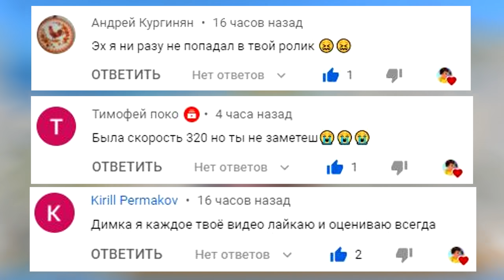КАК ДАЛЕКО СМОЖЕТ ЧИТ МОНСТР ТРАК ПРОЕХАТЬ ПО ДЫРЯВЫМ БЛОКАМ? ЭКСПЕРИМЕНТЫ В ГТА 5 ОНЛАЙН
🎮 Сегодня поиграем в GTA 5 Online с рубрикой ЭКСПЕРИМЕНТЫ или ПРИКЛЮЧЕНИЯ ПО ДЫРЯВЫМ БЛОКАМ 🍬! В этом видео мы должны будем создать себе рандомные автомобили и пытаться на них проехать расстояние, больше чем соперник. Задача усложняется тем, что дырки между блоками тоже увеличиваются и порой становятся во много раз больше длины машины. Сможем ли мы доехать до самого финиша?

Другие ролики по gta5:
🔺 УГНАЛ САМЫЕ ДОРОГИЕ ЗОЛОТЫЕ ЧИТ ТАЧКИ У МАЖОРА ЗА 180 СЕКУНД! БИТВА ВОРОВ В ГТА 5
🔶 ПРОКАЧАЛ ЧИТ ТАНК ДО 500 УРОВНЯ ЭВОЛЮЦИЯ БОГА ГТА 5 МОДЫ! ОБЗОР МОДА GTA 5 MODS